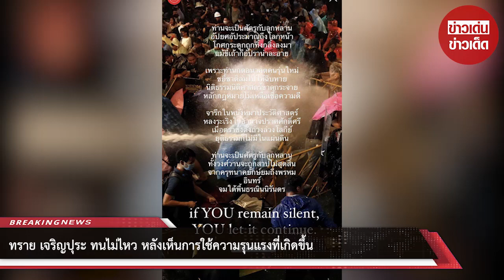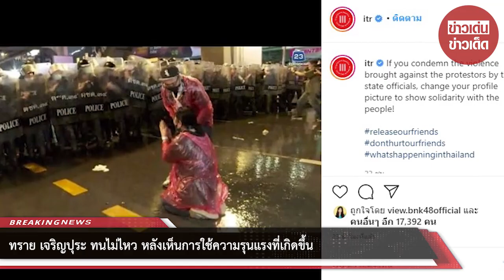ทราย เจริญปุระ ทนไม่ไหว โพสต์ทันที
ขอบคุณ  ทราย เจริญปุระ
ขอขอบคุณข้อมูลจาก: